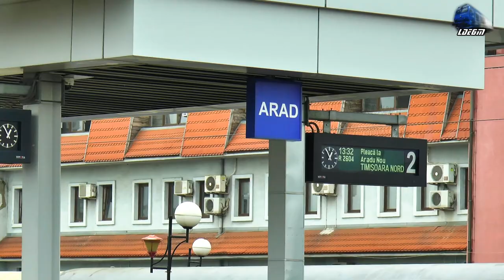Trenuri & Activitate Feroviară/Trains & Rail Activity in Gara Arad Station - 18 June 2020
1:R2205 - Arad-Șofronea-Curtici - Automotor MALAXA 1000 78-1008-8~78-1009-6 Old DMU RO-SNTFC
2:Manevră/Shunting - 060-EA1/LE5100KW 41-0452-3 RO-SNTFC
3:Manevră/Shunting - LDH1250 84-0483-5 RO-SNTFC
4:Manevră/Shutning - Automotor MALAXA 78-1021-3~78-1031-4 DMU RO-SNTFC
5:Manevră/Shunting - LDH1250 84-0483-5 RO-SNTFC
6:R3745 - Arad-Utvini?u Nou-Zimandu Nou-Sântana - Automotor MALAXA 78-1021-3~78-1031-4 DMU RO-SNTFC
7:Tren de Probă/Test Train - 040-EC/LE3400KW 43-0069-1 RO-STI/RO-ATC
8:Rail Cargo Romania Freight Train/Marfar/Guterzug -  060-EA/LE5100KW 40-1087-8 & Siemens Taurus ES64 U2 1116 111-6 RO-RCCRo
9:Tren de Probă/Test Train - 040-EC/LE3400KW 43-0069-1 RO-STI/RO-ATC
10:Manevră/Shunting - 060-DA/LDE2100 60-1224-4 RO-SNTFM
11:R2604 - Arad-Aradu Nou-Valea Viilor-Șag-Orțișoara-Băile Călacea-Sânandrei-Rpnaț Triaj-Timișoara Nord - 060-EA/LE5100KW 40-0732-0 & 040-EC/LE3400KW 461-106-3 RO-SNTFC
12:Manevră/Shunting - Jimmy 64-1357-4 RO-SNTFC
13:Unicom Tranzit Freight Train/Freight Train/Marfar - 060-EA/LE5100KW 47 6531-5 RO-UTZ
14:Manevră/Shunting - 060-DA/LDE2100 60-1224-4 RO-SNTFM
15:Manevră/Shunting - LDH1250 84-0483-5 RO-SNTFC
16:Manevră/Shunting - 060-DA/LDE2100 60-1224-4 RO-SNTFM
17:R2206 - Curtici-Șofronea-Arad - Automotor MALAXA 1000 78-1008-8~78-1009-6 Old DMU RO-SNTFC
18:R3115 - Timișoara Nord-Vinga-Arad-Sântana-Nădab-Chișineu Criș-Ciumeghiu-Salonta-Cefa-Leș Bihor-Oradea - LE3400KW/040-EC Delfinașul 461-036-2 RO-SNTFC
19:Manevra/Shunting - Automotor MALAXA 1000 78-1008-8~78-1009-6 Old DMU RO-SNTFC
20:Manevră/Shunting - Delfinul 060-EA 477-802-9 RO-SNTFC
21:R16173 - Arad-Sânnicolau Mare - Automotor Caravelle X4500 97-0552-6 RO-RC
22:Manevră/Shunting - LE3400KW/040-EC Delfinașul 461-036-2 RO-SNTFC
23:R16207 - Arad-Arad Vest-Pecica-Nădlac - Automotor Caravelle X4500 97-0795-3 RO-RC
24:Manevră/Shunting - LE3400KW/040-EC Delfinașul 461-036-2 RO-SNTFC

18 June 2020